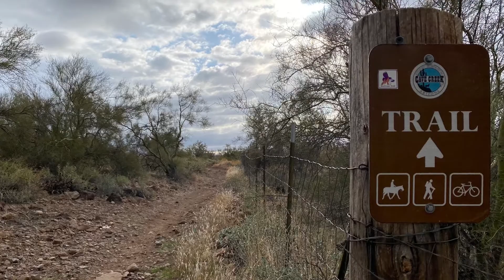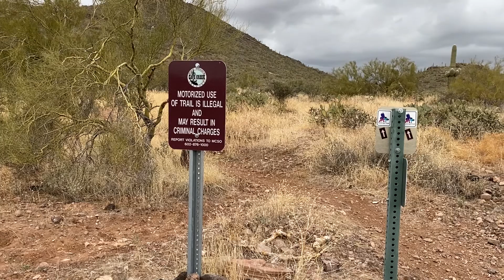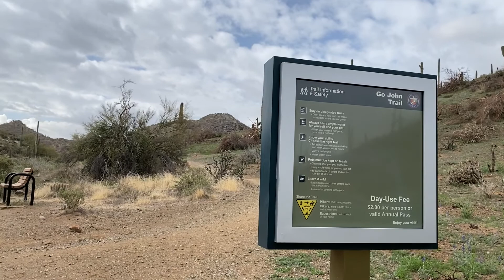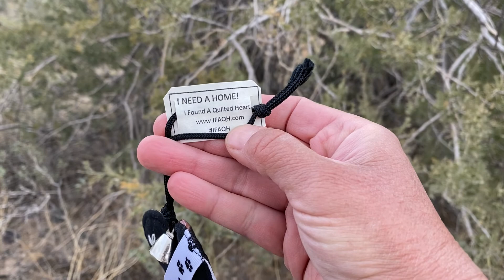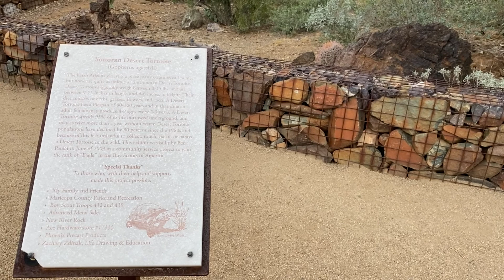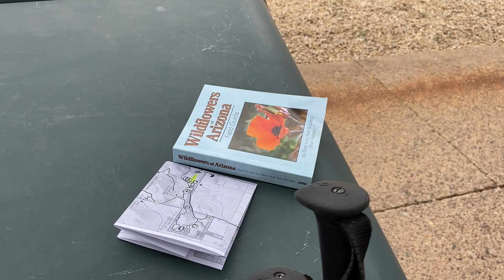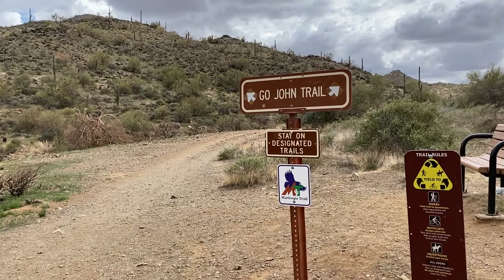Thru-hiking the Maricopa Trail Day 4: Apache Peak to Spur Cross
Getting into the more remote areas on the Maricopa Trail, and a visit to Cave Creek Regional Park, still beautiful despite much of it having burned in the 2020 Sears fire.

Stats:
?? I forgot to turn on Gaia when we started. Oopsies